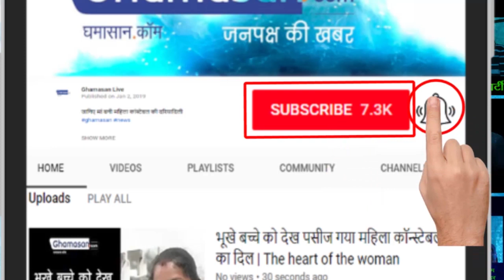कितना जानते हैं आप किन्नर पुष्पा ताई को | How much do you know about Kinnar Pushpa Tai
किन्नर समुदाय के लिए क्या है सपने | What is the dream for the community